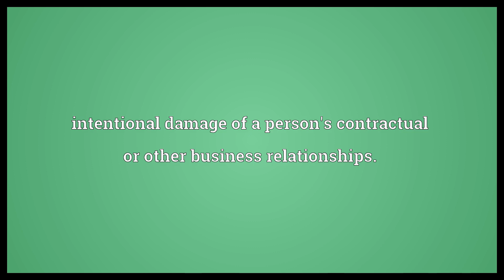Tortious interference Meaning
Video shows what tortious interference means. intentional damage of a person's contractual or other business relationships..  Tortious interference Meaning. How to pronounce, definition audio dictionary. How to say tortious interference. Powered by MaryTTS, Wiktionary